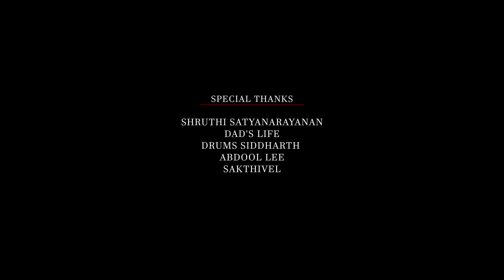Uch - Tamil Shortfilm | Aishwarya | Sanjoey | Tamil Short Film with English Subtitles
Uch - Tamil Shortfilm | Aishwarya | Sanjoey

Produced by -  Aswin Nivas

Written and Directed by - Sanjoey

Cast :

Aishwarya
Thiagarajan

Crew :

Cinematography - Wikkie

Edit - Kat

DI Colorist - Karthik Raj

SFX / Foley & Sound Design - Armious

Costume Designer - Janani

Poster - Bhagath

Title Design - Varshan Shree

Dubbing Engineer - Armious

Dubbing Studio - Soundnation studio

Mixed & Mastered - Musicbrew Audios by Armious

Direction Team - Dilip

Subtitles - Salesh